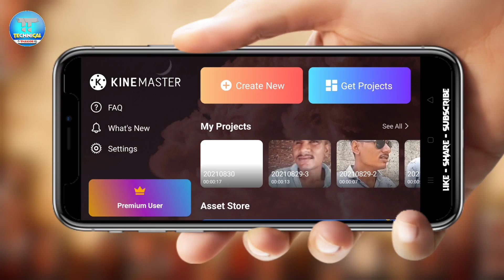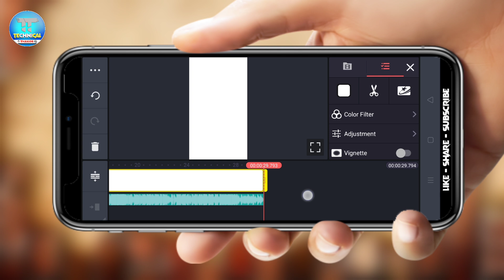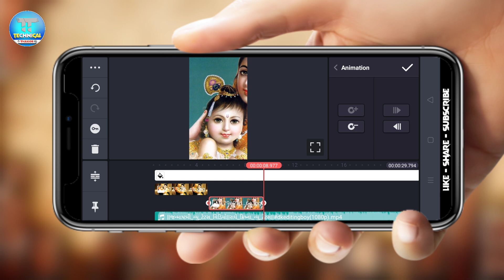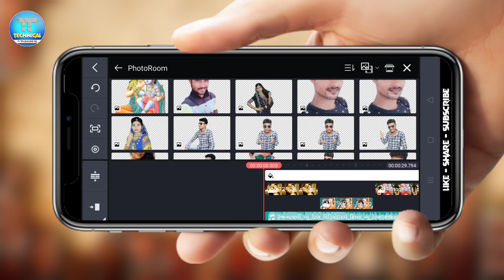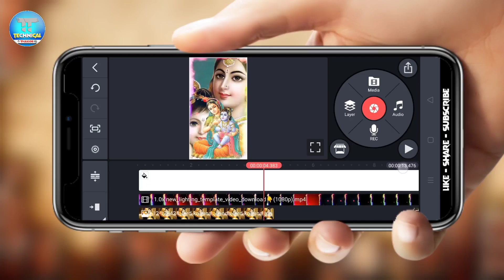જન્માષ્ટમી નું મહેનત વગર સ્ટેટસ બનાવતા શીખો Technical Thakor Kinemaster Editing